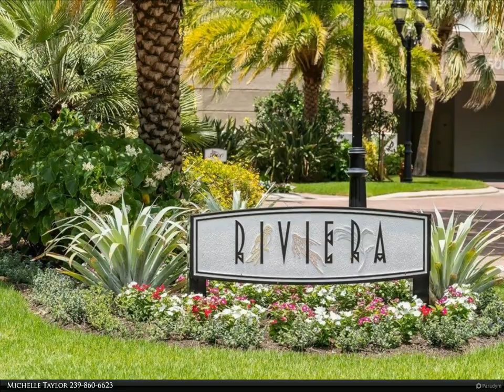Berkshire Hathaway HomeServices Florida Realty - 4000 ROYAL MARCO WAY 628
4000 ROYAL MARCO WAY 628

Riviera 4000 building, Unit 628, in Hideaway Beach Club. This highly sought after condo in Hideaway Beach Club is waiting just for you. This 3400+ sq ft condo, 3 bedroom/3 bath, enjoys morning sunrises from the east lanai, overlooking Collier Bay, to spectacular sunsets from the beach. Watching the sun sink down into the green Gulf of Mexico waters and the Marco River is awe inspiring. Hideaway Beach Club is the only private gated community on Marco Island. With over 300 lush acres, private beach access and fabulous boardwalks throughout the community, you can behold all of Marco's beautiful wildlife. The birds, the turtles, and possibly the most important, fishing from your private beach for Snook, Redfish, Jack Crevalle and more. Hideaway Beach Club offers a private beach, hot tub, pool, 9 hole executive golf course, bocce, tennis, pickle ball and 3 restaurants overlooking the Gulf of Mexico. The Riviera offers pool, workout and meeting rooms with a terrace overlooking the Gulf, assigned parking, kayak and storage room, bike storage and a charging area for your golf cart.

Michelle Taylor
Berkshire Hathaway HomeServices Florida Realty